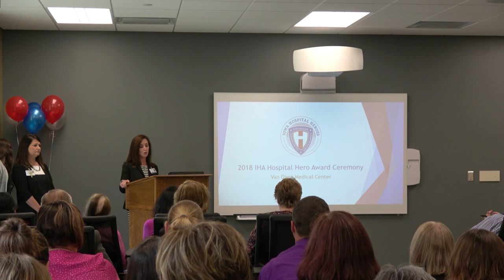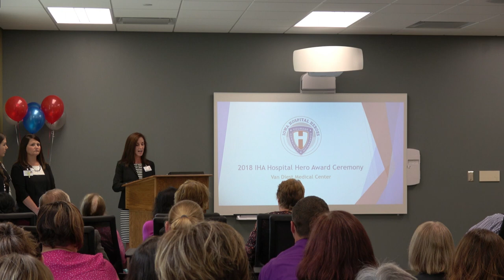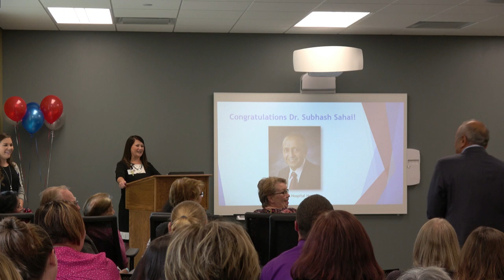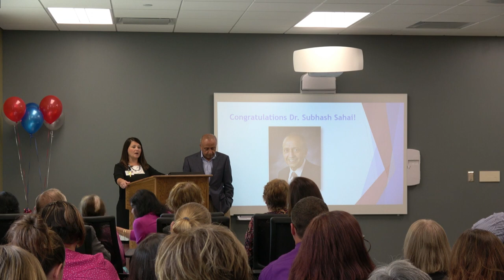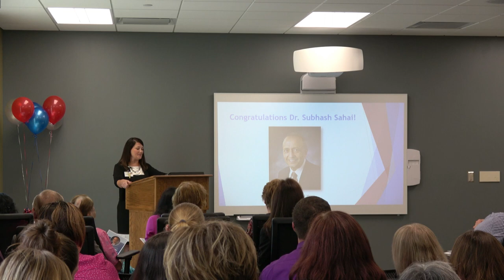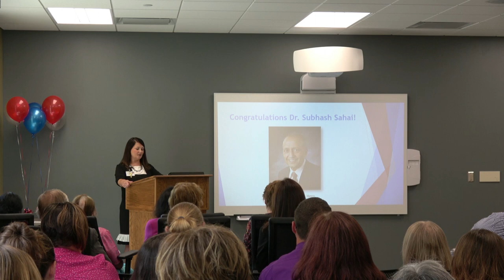IHA Hospital Hero Award Ceremony